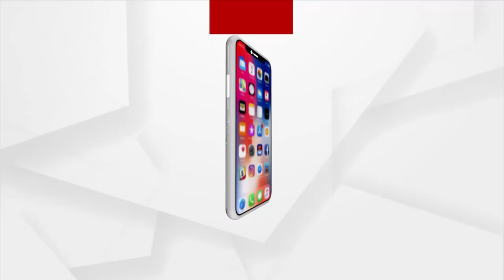ବିଶ୍ବେଶ୍ବର ଟୁଡୁଙ୍କ ଶପଥ ଗ୍ରହଣ | Bisweswar Tudu's Oath Taking Ceremony At Rashtrapati Bhavan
କେନ୍ଦ୍ରମନ୍ତ୍ରୀ ଘୋଷଣା ପରେ ରାଷ୍ଟ୍ରପତି ଭବନରେ ବିଶ୍ବେଶ୍ବର ଟୁଡୁଙ୍କ ଶପଥ ଗ୍ରହଣ